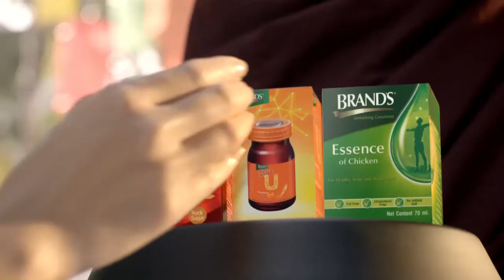ေရာင္စံုကာလာမႈန္႔ေတြ ပက္ျဖန္းၿပီး DJ မ်ားနဲ႔ ေပ်ာ္ရႊင္စြာ ကခုန္ဆင္ႏႊဲႏိုင္မယ့္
ေရာင္စံုကာလာမႈန္႔ေတြ ပက္ျဖန္းၿပီး DJ မ်ားနဲ႔ ေပ်ာ္ရႊင္စြာ ကခုန္ဆင္ႏႊဲႏိုင္မယ့္ Myanmar Colour Festival 2017 (ရုပ္သံ)
ေရာင္စံုကာလာမႈန္႔မ်ားနဲ႕အခ်င္းခ်င္းပက္ျဖန္းၿပီး DJ မ်ားနဲ႔ ေပ်ာ္ရႊင္စြာကခုန္ဆင္ႏႊဲႏိုုင္မယ့္ Myanmar Colour Festival 2017 ကိုလာမယ့္ေအာက္တိုဘာလ ၂၉ရက္ေန႔တြင္ ကန္ေတာ္ႀကီးေမ်ွာ္စင္ကြၽန္းမွာ ညေန ၄ နာရီမွ ၉ နာရီအထိ က်င္းပျပဳလုပ္ေတာ့မွာပဲျဖစ္ပါတယ္။